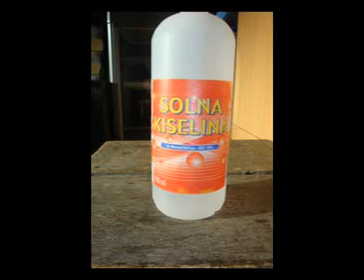How to make Manganese(II) Chloride